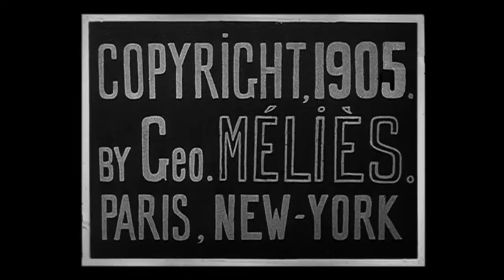Le Diable noir (1905) The Black Imp (Méliès)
Director: Georges Méliès
Production Company: Star Film Company
Country: France